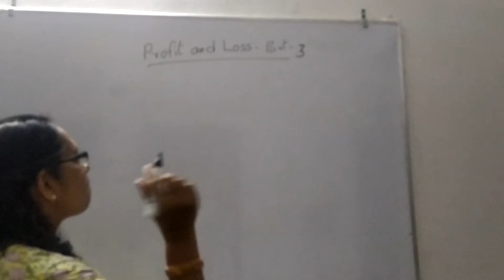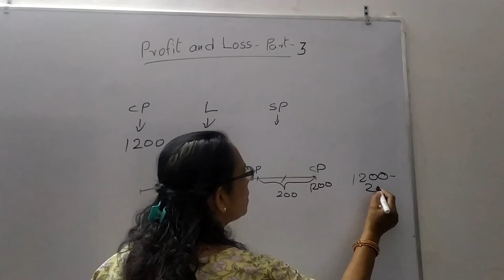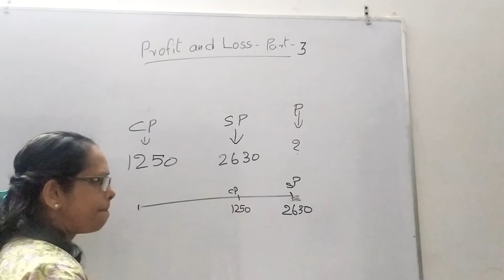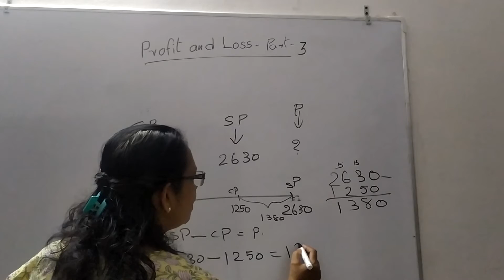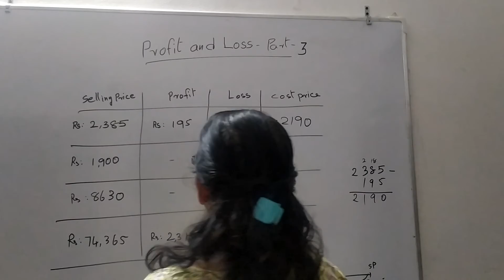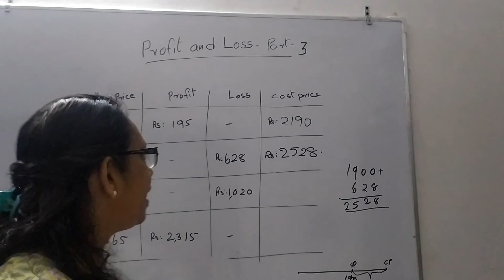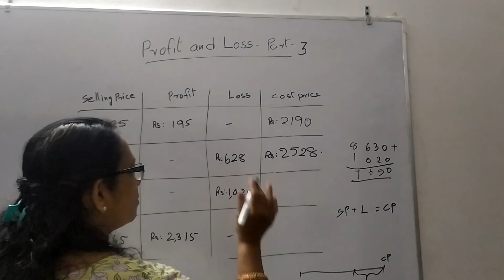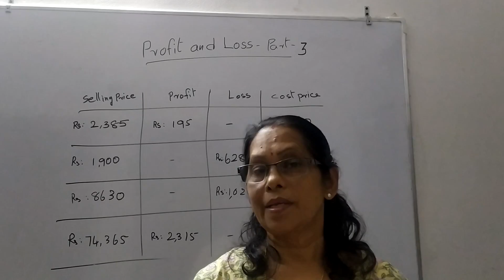PROFIT AND LOSS PART 3